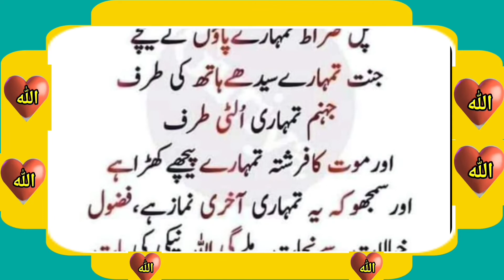Hazrat Muhammad Saw | Asaan Hadees | Sahih | Hadith Islamic story Qissa wakia wazifa Namaz Quran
Hadees e  nabvi  Hadees Sharif | Asaan Hadees |Sahih hadees| Hadith Pak islamic videos iskamic story
Asaan Hadees |Hadees Sharif || Hadees Mubarak in urdu Sahih Hadees || Hadith pak
very beautiful Relating Quran Pak !Tablighi Jamaat statement !order greetings hadith !islamic education talk !islamic quotes Recitation of Quran Pak .